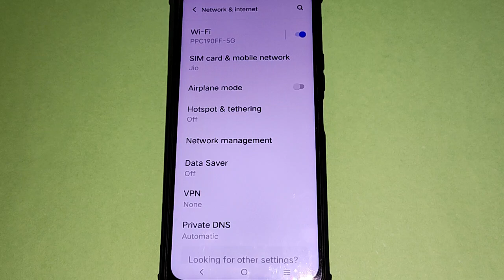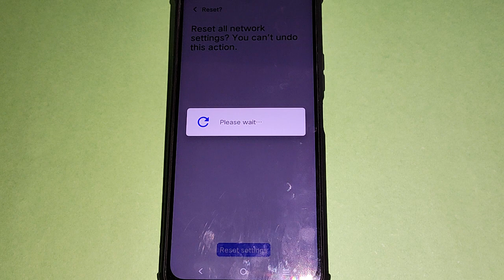How to fix no network problem, Vivo V29e 5G me internet problem solve kaise karen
Best powerful CPU under 10k

60-Inch Tripod with Bag

7 Socket 6A Extension Board